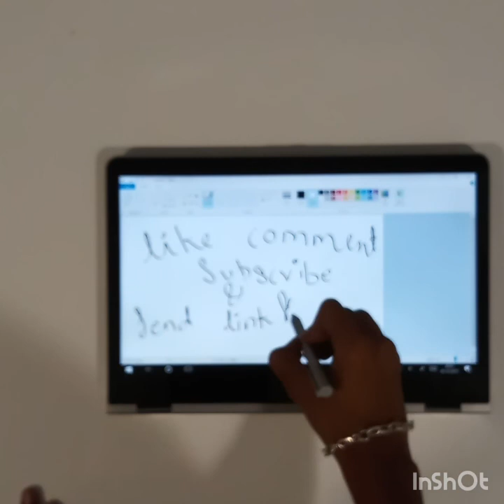HP PAVILION X360 STYLUS PEN REVIEW